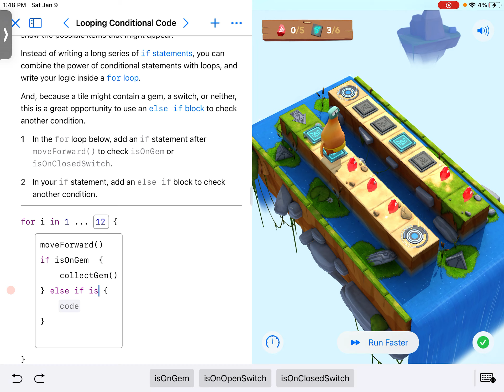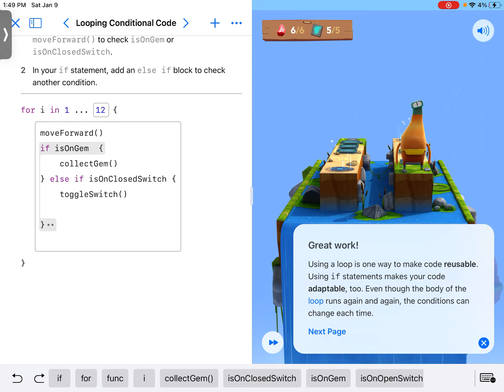Swift Playground:Conditional Code - Looping Conditional Code